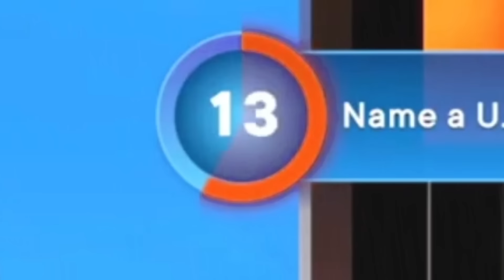all Americans in the collab YELLED at Kiara after this...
TITLE: 【FAMILY FEUD】BIG Assembly of BIG Brains! kfp キアライブ